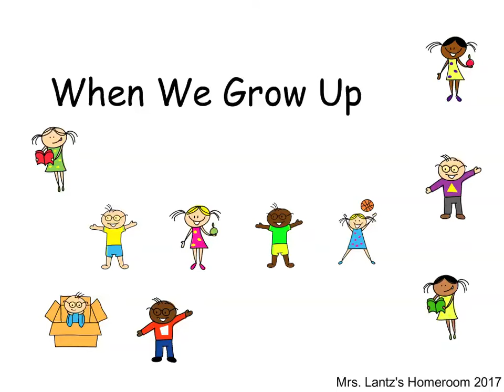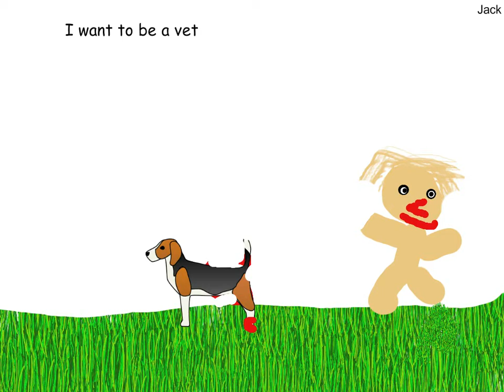When We Grow Up by Mrs. Lantz's Homeroom